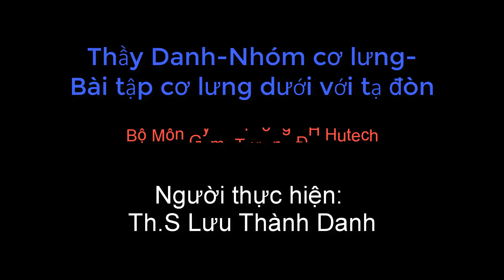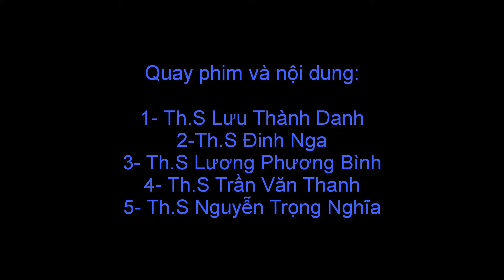Thầy Danh Nhóm cơ lưng Bài tập cơ lưng dưới với tạ đòn full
Chương trình do Th.S Nguyễn Trọng Nghĩa thực hiện
THÔNG BÁO KIỂM TRA TUYỂN SINH BÓNG CHUYỀN ĐỘI NĂNG KHIẾU  NAM TP.HCM Năm 2021
Nhằm phát triển tuyến VĐV trẻ TP.HCM, Đội bóng chuyền Năng Khiếu TP.HCM thông báo tuyển sinh vận động viên trẻ đào tạo và tập luyện tại nhà thi đấu Phú Thọ.
Tiêu chí tuyển sinh cụ thể như sau:
I/ Tiêu chuẩn ban đầu:
A/ Hình thái: kiểm tra

B/ Sức khỏe:
- Sức khỏe tốt, không có dị tật bẩm sinh, không có bệnh mãn tính.
- Có năng khiếu thể thao - thông qua các test chạy 20m, di chuyển, ném bóng rổ ,.v.v…
C/ Hợp đồng:
- Chưa có hợp đồng ràng buộc với bất cứ cơ quan, đơn vị nào.
II/ Địa điểm và thời gian kiểm tra:
- Thời gian từ tháng 1/2021 đến tháng 12/2021
- Địa chỉ: 219 Lý Thường Kiệt, quận 11, TP.HCM
- Khi đến tập trung kiểm tra yêu cầu mang theo hồ sơ gồm: Lý lịch bản thân, gia đình, bản sao giấy khai sinh, tư trang cá nhân.
III/ Quyền lợi:
          a/ Chế độ : Khi trúng tuyển các em sẽ hưởng chế độ tập luyện theo quy định của tuyến DBTT cụ thể như sau:
Tiền ăn: 138.000 đ/ngày
Tiền công: 46.000 đ/ngày  không tính ngày chủ nhật và ngày lễ
          b/ Học vấn: được học tại trường Phổ thông Trung học TDTT: 43 Điện Biên Phủ, Q1, TP.HCM